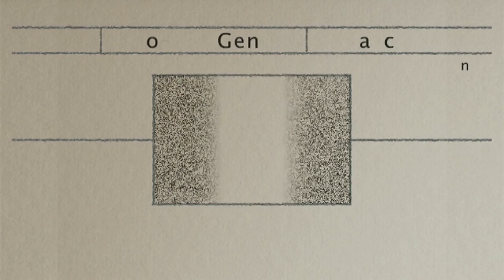Vic e Ac - Na sera de vender (2016) - 1 pèrt